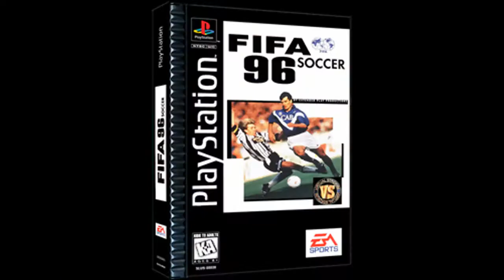FIFA Soccer 96 Playstation (Sony) "Midlothian Vs St. Etienne"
RétroGaming 2.0 Vous présente "FIFA Soccer 96"Le football nouvelle génération est arrivé ! Les fonctionnalités incluent : Lecteurs modélisés par Silicon Graphics utilisant la technologie d'animation MotionDesign. Nouveaux mouvements, y compris 1-2 passes, dribble rapide, volées, mannequins, faux et noix de muscade ! Plus de 3 500 vrais joueurs avec des forces et des faiblesses précises. Transférez des joueurs réels et personnalisés pour créer votre équipe de rêve. 12 ligues internationales dont l'anglais, l'écossais, l'italien, l'allemand et le français.

Détails du jeu :
Nom : FIFA Soccer 96
Première sortie : 1er Novembre 1995
Plateforme(s) : PlayStation (Sony)
Développeur(s) :  Extended Play Productions
Éditeur(s) :  Electronic Arts
Genre(s) : Sports
Theme : FootBall
Franchise(s) : FIFA
Alias : FIFA 96  (France)

RétroGaming 2.0 Vous remercie bon visionnage ne perdons pas de temps et passons a la suite et au suivant!!! ;0).

RétroGaming 2.0 Presents you "FIFA Soccer 96"Next generation soccer is here! Features include: Silicon Graphics modeled players utilizing MotionDesign animation technology. New moves including 1-2 passing, fast dribble, volleys, dummies, fakes, and nutmegs! Over 3,500 real players with accurate strengths and weaknesses. Transfer real and custom players to create your dream team. 12 international leagues including English, Scottish, Italian, German and French.

Game details:
Name: FIFA Soccer 96
First release: November 1, 1995
Platform(s): PlayStation (Sony)
Developer(s): Extended Play Productions
Publisher(s): Electronic Arts
Genre(s): Sports
Theme: FootBall
Deductible(s): FIFA
Aliases: FIFA 96 (France)

RetroGaming 2.0 Thank you good viewing, let's not waste time moving on and on !!! ;0).